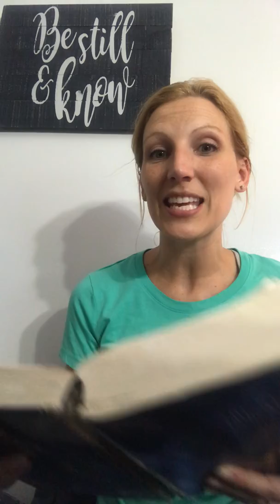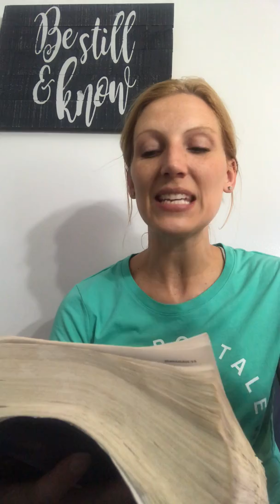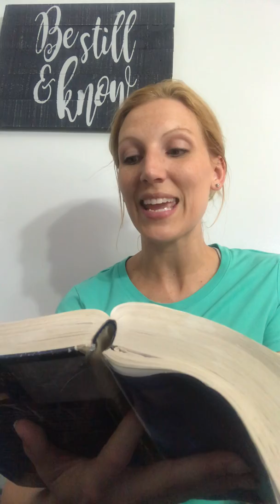HIS WORD UNVEILED - Melissa Music -Jeremiah 24-25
Be Still Be Moved Ministries
His Word Unveiled
JEREMIAH 24-25